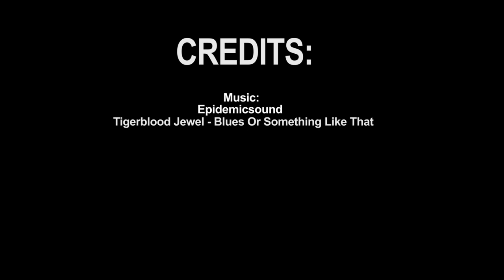Episode 3 || A look at one of the houses we have done after the new owners moved in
We have done a few Youtube videos but at this stage in our business we feel confident to start sharing the journey of our business with you guys.

Bigpond is currently the biggest flipper in Gauteng and possibly South Africa.  We aim to show the world what we do and our daily lives.

In future videos we will give you more info on where our name came from and what our goals are with regards to our business.

If you want to sell a house to us; reach out via Facebook, Instagram, the contact form on our website or by contacting Hennie(His cell nr is on the bigpondproperty.co.za)

THANKS FOR SPENDING YOUR TIME BY WATCHING THIS VIDEO.

-- --  CREDITS  --  --
VIDEO & EDIT

►Energetic & Upbeat Sport Rock Trailer (Royalty Purchased)

00:00 Intro
00:20 Arriving at WEBUYCARS
01:56 House Levels
02:59 Call with Leroux
03:51 Shopping
06:02 Back at House Levels
09:27 Meeting with Dewald (TILELINKSA)
11:18 House Eleanor
15:01 House viewing
15:36 Previous property throwback
24:06 Meeting
24:16 Beer Fridays